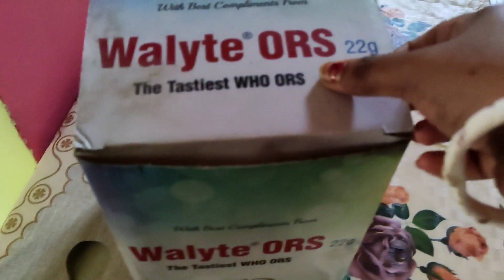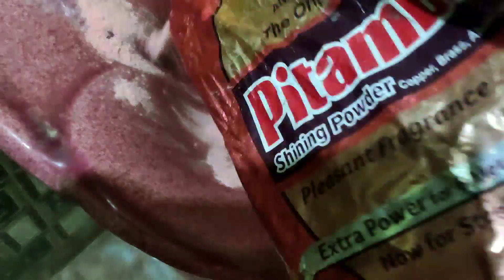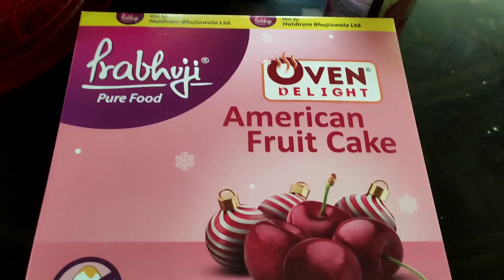প্রাপ্তি হলে কার না ভালো লাগে 🙄 কিসের কম্পিটিশনে যাচ্ছি🤭